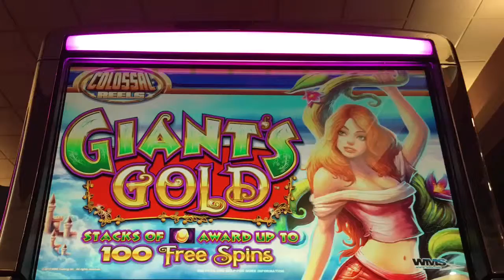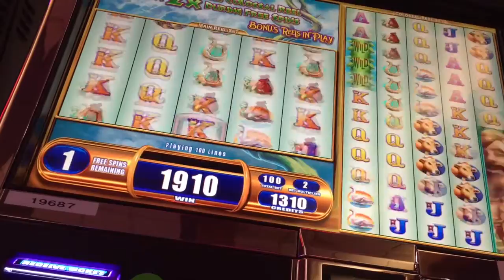Giant's Gold Slot Machine ~ FREE SPIN BONUS ~ BIG WIN